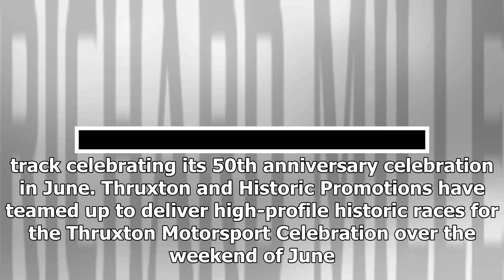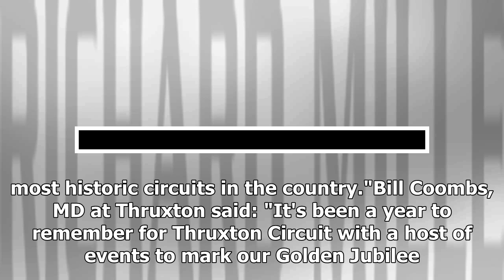Thruxton to host 2019 historic festival with Motor Racing Legends | k production channel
In association with Thruxton will host a historic festival in 2019 after announcing a partnership with the team behind the Motor Racing Legends series. The news...